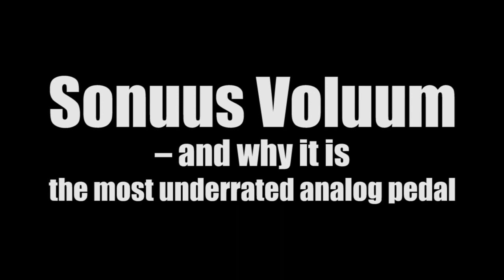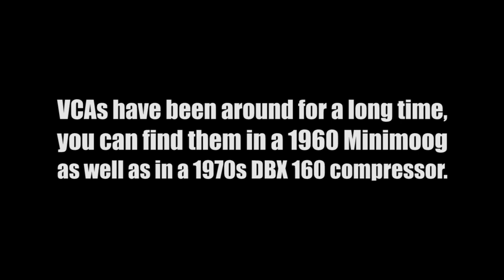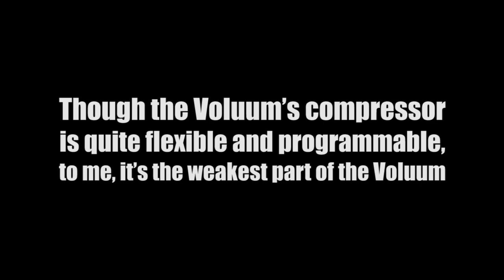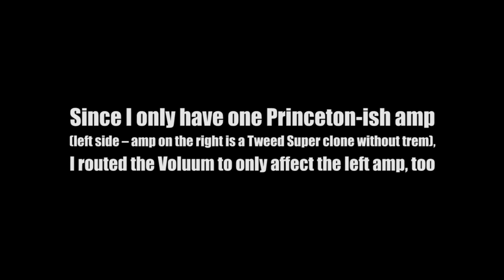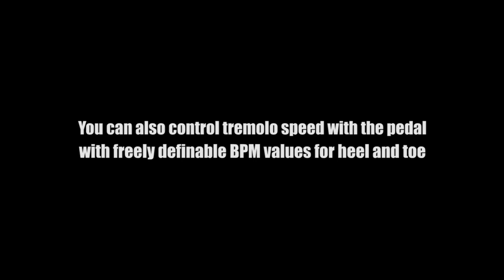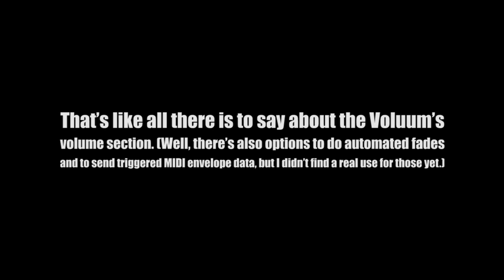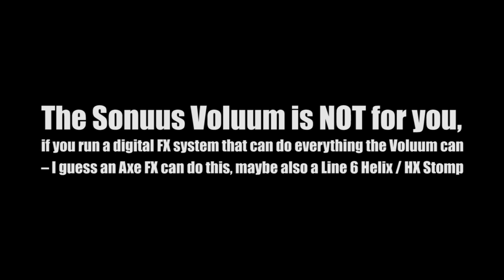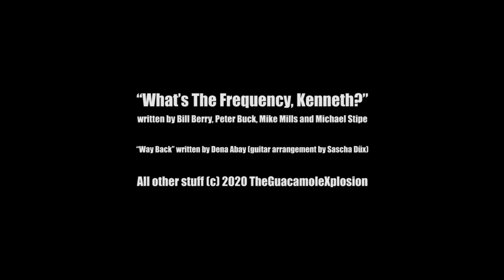Sonuus Voluum – why is it the most underrated analog guitar pedal? Demo and no-talking review.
UPDATE: I finally found the time to write a blog article about the Voluum; which you may find useful in case you own one, or you are seriously considering to buy one :-)

The Sonuus Voluum combines a wearless expression pedal, an analog audio path with VCA and digital control to a very versatile pedal, that can do anything from volume pedal to MIDI expression pedal, tremolo to MIDI LFO, compressor to gate, limiter to strobe tuner. Check it out!

00:00 - Overview
01:07 - Intro song
02:41 - Sonuus Voluum basics I
04:26 - Sonuus Voluum basics II (looper track)
06:26 - Voluum FX section #1: Gate
07:21 - Voluum FX section #2: Compressor
09:07 - Voluum FX section #3: LFO/Tremolo (looper intro)
10:58 - ... LFO/Tremolo: comparing Voluum trem to Princeton tube trem
12:19 - ... LFO/Tremolo: waveforms and rhythms
14:21 - ... LFO/Tremolo: speed control and synchronization (incl. faux ringmod)
16:12 - ... LFO/Tremolo: MIDI LFO controlling external gear
17:25 - Voluum FX section #4: Volume control (incl. slow gear)
19:46 - Voluum FX section #5: Limiter
20:12 - Voluum FX section #6: MIDI Expression
21:11 - Voluum FX section #7: Tuner
21:38 - Conclusions I: The Voluum is not for you, if ... (looper track “Way Back”)
24:31 - Conclusions II: The Voluum is for you, if ... (final looper track)

1973 Fender Stratocaster and Rice Custom Guitars Tele into pedal board into Real Guitars Leo 2×10" Combo (tweed 5E4A Super Amp clone) and Vintage Sound Amps Vintage 15 (Princeton Reverb Clone w/ 12" Jensen speaker). Also, Korg Electribe ES-2 Sampler.

Rockboard Stage pedal board powered by Truetone CS-12. Disaster Area DMC 3XL Gen1, Dimehead patch and switching box, Boss ES-5, Prostage Remote Wah Wah, JDM Tonemaster, Kingsley Minstrel v2, Sonuus Voluum, Line6 M5, Strymon Timeline.

Recorded live through Sennheiser 421 and e606 mics through a RME Babyface Pro into Cubase 9 (Intro track) and ShareX (all the rest). Filmed with a Canon 650D and a Sony RX100, edited in Premiere CS6.